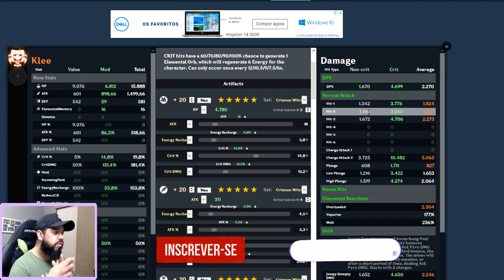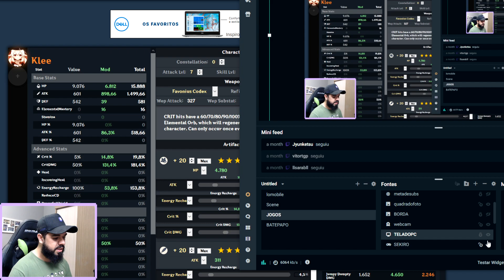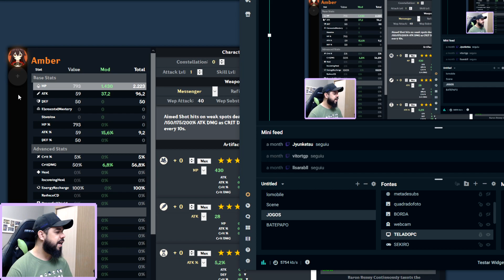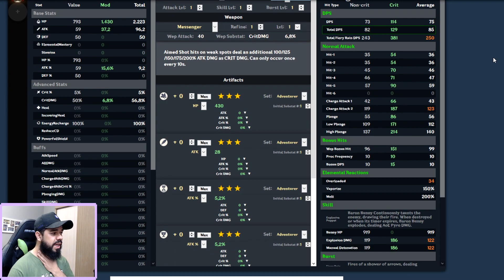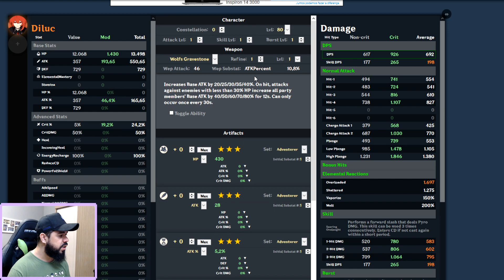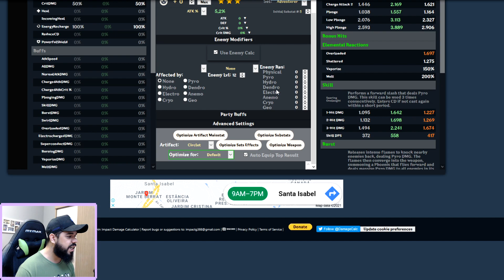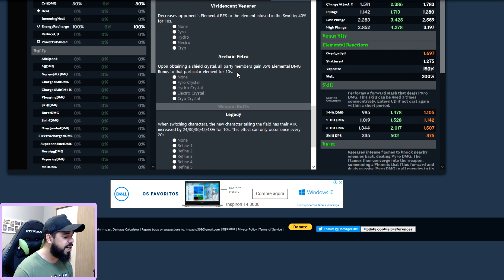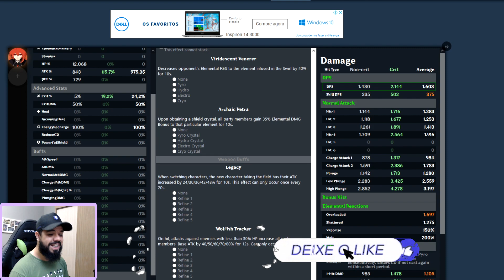ISSO VAI MUDAR SEU JOGO! FAÇA testes na SUA CONTA! CALCULADORA | GENSHIN IMPACT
Essa calculadora vai MUDAR SUA VIDA! A melhor calculara de GENSHIN IMPACT que testei vai facilitar muito fazer uma build! Muito completa e simples de usar, liks no comentário fixado.

✓TIKTOK 🡆 COMOJOGAR

00:00 - INTRODUÇÃO
00:48 - EXPLICANDO A CALCULADORA
01:55 - TESTANDO A CALCULADORA
03:08 - COMO USAR?
08:03 - APOIE O CANAL, INSCREVA-SE, CURA E COMPARTILHE!